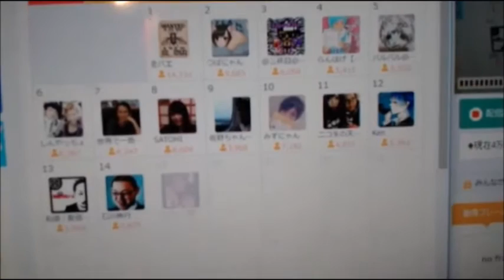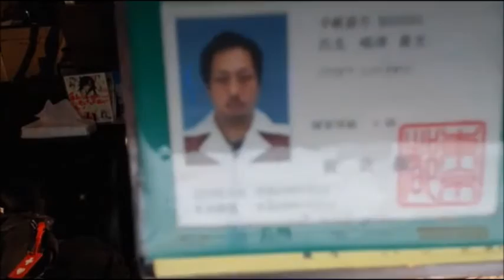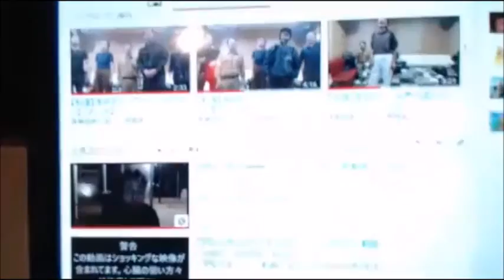【和道】生活保護やめるかもしれない・・・【ふわっち】11/15